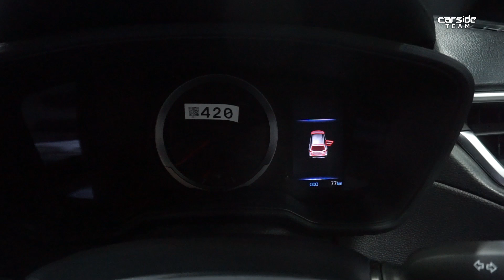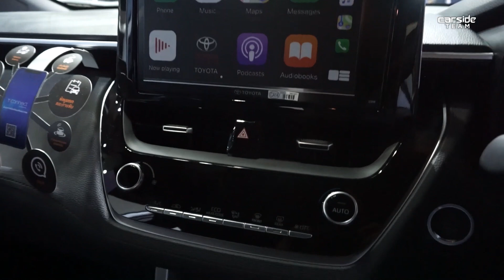ชมรอบคัน Toyota Corolla Cross 1.8 Sport | Carsideteam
Carsideteam Clip วันนี้พาทุกท่านไปชม Toyota Corolla Cross รุ่น 1.8 Sport ในรูปแบบ One Man One Car ถ่ายเองพูดเองนักเลงพอ!! เพราะทีมงานไม่ว่าง งานนี้จะพาไปชมคันจริงกันว่าแตกต่างจากรุ่น Hybrid อย่างไร กับราคาที่แสนจะเร้าใจ 959,000 บาท ไปชมกันครับ